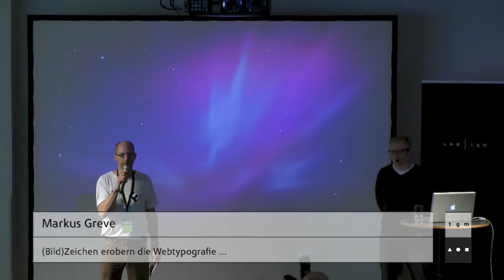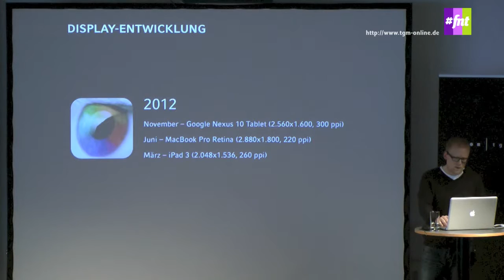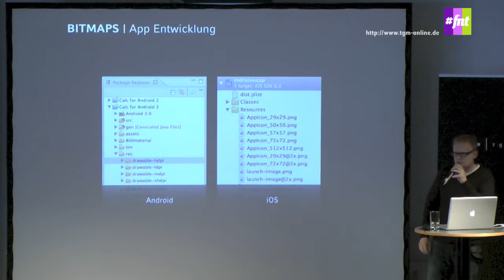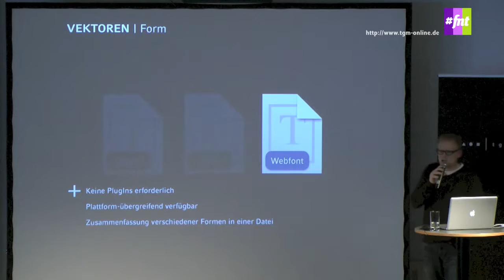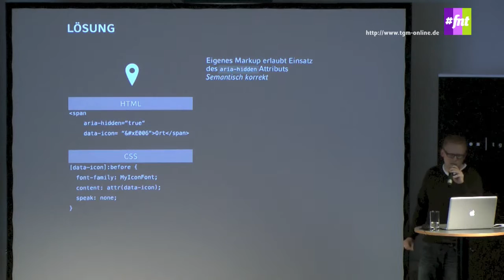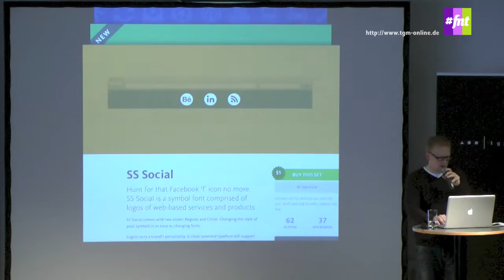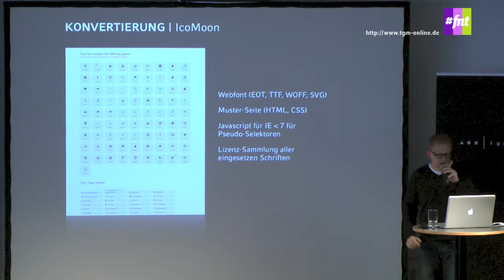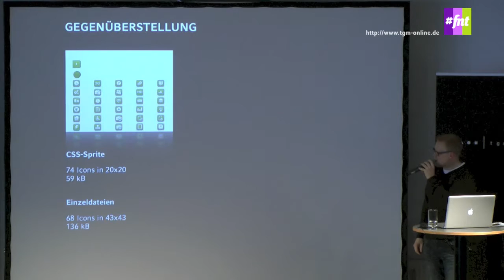Markus Greve | (Bild)Zeichen erobern die Webtypografie ...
Markus Greve (*1975) arbeitete schon während seines Informatikstudiums als Frontend-Entwickler bei PEPPERMIND Network Neue Medien. Die technischen, kommunikativen und organisatorischen Herausforderungen in ihrer enormen Bandbreite ließen ihn nicht mehr los. Heute ist er als Managing Director für die aus PEPPERMIND hervorgegangene Unit für Digital Business Design bei KOCHAN & PARTNER verantwortlich. Neue Web-Technologien, insbesondere auch für mobile Anwendungen, sind seine erklärte Leidenschaft. »Sachen, die funktionieren« machen ihn glücklich. Noch glücklicher ist er, wenn dabei nicht nur die Funktionalität im Vordergrund steht, sondern gutes Design die kommunikative Ausrichtung stärkt. Nebenbei ist er Mitglied bei der Google Technology User Group (GTUG) in München, einer Gruppe gleichgesinnter Enthusiasten rund um die neuesten Technologien. Wen wundert's?